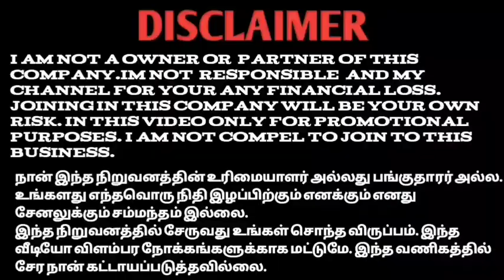1st time in tamilnadu e-biatorium daily வருமானம் product based binary concept ஆரோக்கியமான வாழ்க்கை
YouTube promotion
PDF work